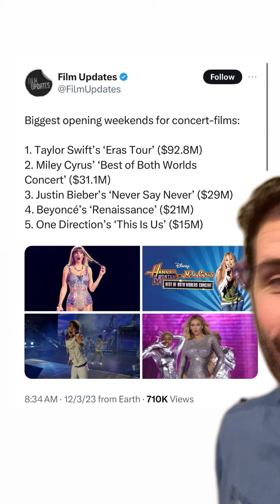Beyonce vs Taylor Swift: Who Came Out On Top? Well...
Just sharing some stats! Congratulations to Beyonce and all!